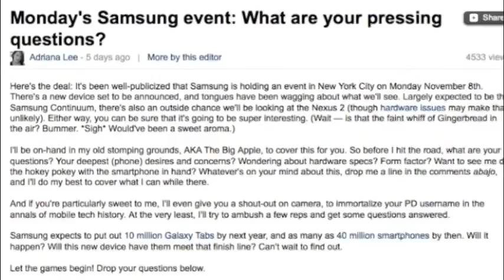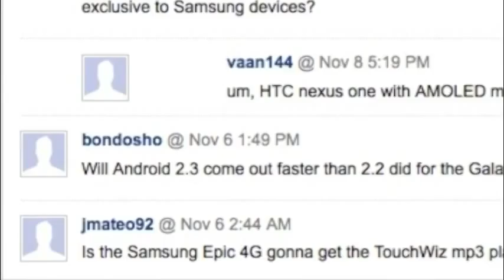3 Questions for Samsung